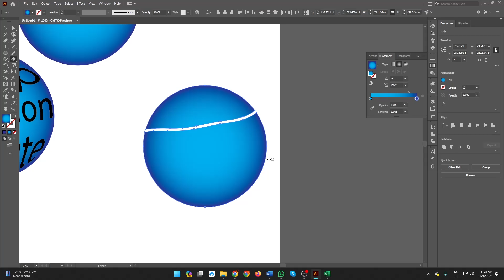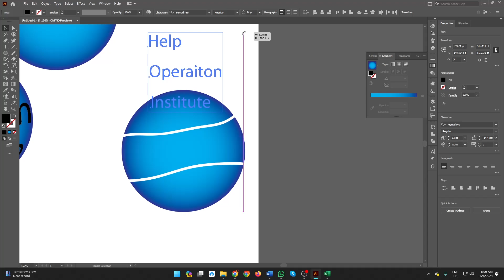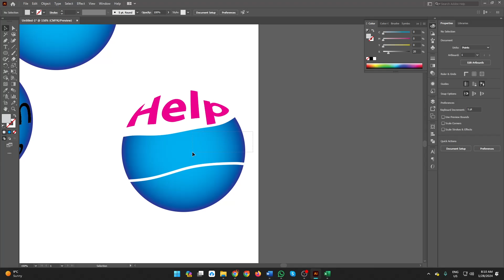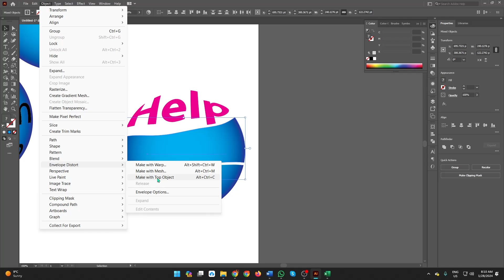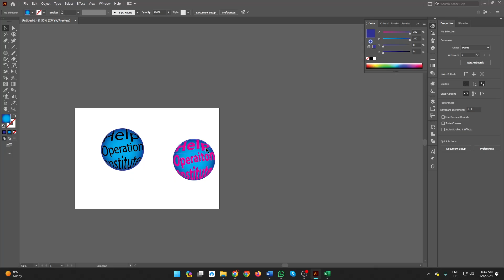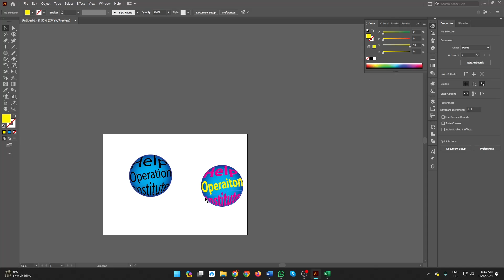Ellipse tools and make 3D without 3D option Edited || HOI || Anamul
Mastering Ellipse Tools: Creating 3D Effects Without 3D Editing Options

🌐 Welcome to Help Operation Institute's tutorial on using ellipse tools to create stunning 3D effects without relying on 3D editing options. In this video, we'll explore innovative techniques for leveraging ellipse tools to achieve depth and dimension in your designs, even without traditional 3D editing capabilities.

📑 Topics Covered:
- Introduction to ellipse tools and their applications
- Understanding principles of perspective and depth perception
- Techniques for creating faux 3D effects with ellipse tools
- Layering and shading techniques to enhance the illusion of depth
- Creative examples of 3D-inspired designs using ellipse tools
- Tips for optimizing workflow and efficiency in 3D-like design projects

🚀 Ready to elevate your design skills and create eye-catching visuals? Watch the video and learn how to harness the power of ellipse tools to add depth and dimension to your artwork!

Ellipse Tools, 3D Effects, Graphic Design, Digital Art, Creative Techniques, Design Tutorial.